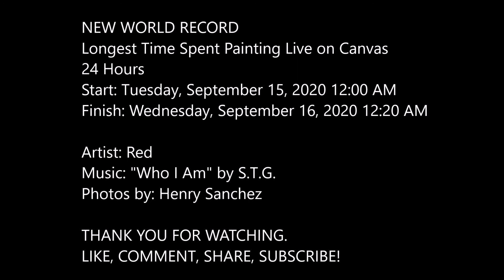World Record for Longest Time Spent Painting Live on Canvas 24 HOURS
Artist and Philosopher Red sets the world record for longest time spent painting live on canvas at 24 Hours in Newark, New Jersey starting on Tuesday, September 15, 2020 at 12:00 AM and ending on Wednesday, September 16, 2020 at 12:20 AM. See the finished painting and other paintings from the Stimulus Package Tour .

Let me know if you think you can beat this record.

BIG THANKS TO:
Photos by: Henry Sanchez (@henryxsanchez on IG)